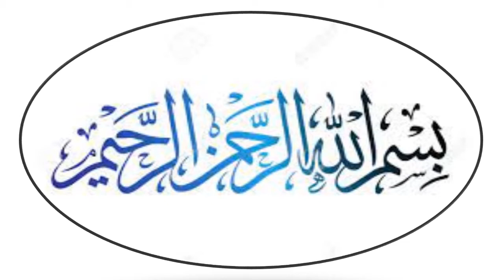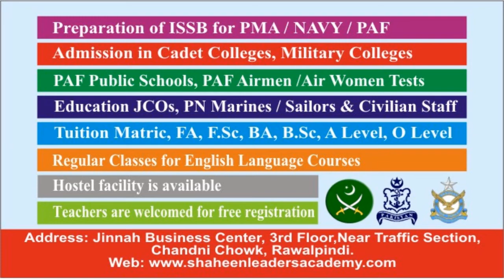LECTURE NO 1 : Best information about Selection in Defence Forces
Information about Selection in Defence Forces